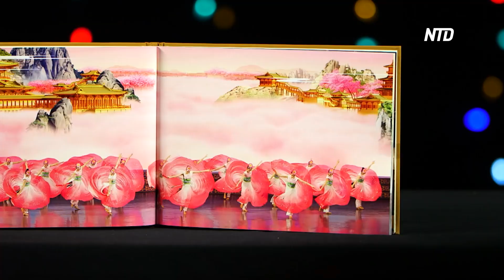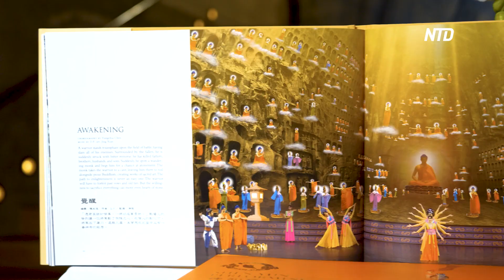Shen Yun ‘Was Absolutely Magical’: Radio Host | NTD Shen Yun Report 2024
Shen Yun Performing Arts brought a round of applause to the Boch Center’s Wang Theatre in Boston to celebrate the start of 2024.

Brian Braginton-Smith, president of Lewis Bay Research Center, said: “the choreography is incredible. The colors are absolutely mesmerizing.” He added that “the skill of the dancers, I would say if this were a gymnastics competition, that it would be a straight ten. So I think it’s fabulous.“

Jeffrey Kuhner, the host of the radio show “The Kuhner Report,” and his wife saw the performance on Dec. 30 for the third time. He said: “you see Shen Yun, it will change the way you look at the world. It’s one of these shows, it’s extremely rare, where you leave spiritually, culturally enriched, for the better.” He added: “I’ve never seen a production where you have such a great fusion between video, and all of a sudden it’s live. So that’s a really neat touch. So, I think there’s something in here for every member of the family. [It] becomes a great night out for the whole family.”

His wife, Grace Vuoto, also a radio host, said: “it’s true when they say that it’s fresh and new every year, there’s a different dimension. And that’s really true. So, it was absolutely magical.”

Through dance and music, Shen Yun depicts stories and legends from China’s 5,000-year-old traditional culture—a culture that was almost destroyed by the communists who took power in China in 1949.